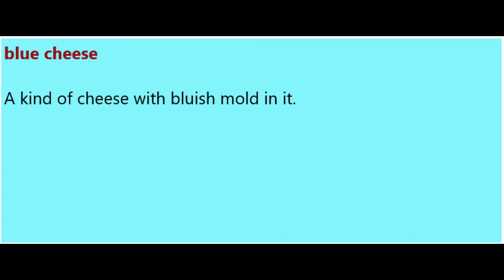Blue cheese Meaning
Meditation
Investment Products
Metatrader 4 copytrading
Foods
Grandma's Flavors
Fitness
HIIT IT HARD The melting fat Guide